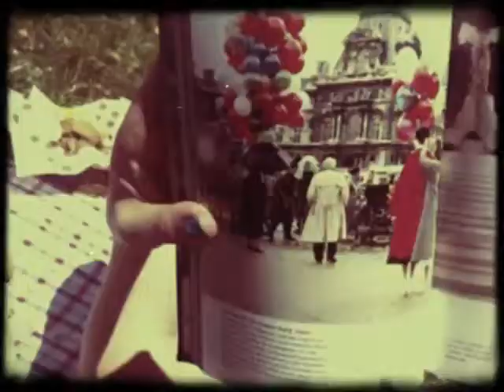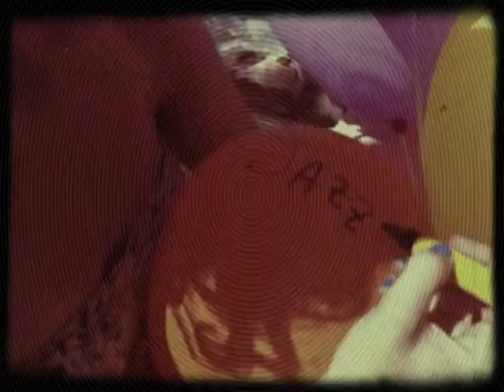Jazzimodo - Como fue VCCL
VCCL - El catálogo del videoclip chileno en Internet